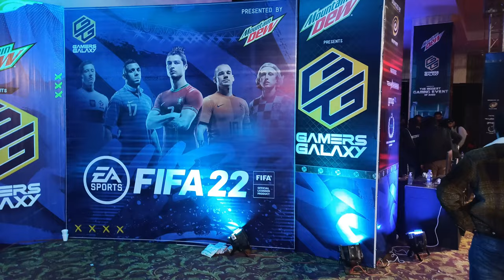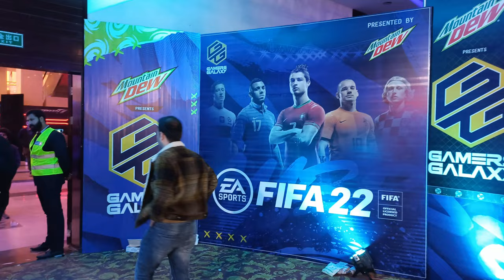Gamers Galaxy Esports Tournament Highlights 2022 in Pakistan presented by Galaxy Racer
Galaxy Racer Pakistan launches Gamers Galaxy event
Galaxy Racer Pakistan, the Pakistani branch of Dubai-based esports organisation Galaxy Racer, has announced the launch of Gamers Galaxy, an esports and gaming event said to be the largest to take place in Pakistan.

The event will be held at the Pak China Friendship Centre in Islamabad on January 8th-9th 2022.